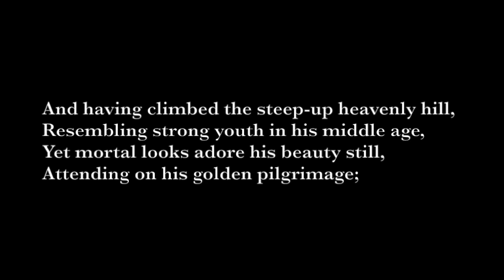Sonnet 7 - William Shakespeare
Lo in the orient when the gracious light
Lifts up his burning head, each under-eye
Doth homage to his new-appearing sight,
Serving with looks his sacred majesty;
And having climbed the steep-up heavenly hill,
Resembling strong youth in his middle age,
Yet mortal looks adore his beauty still,
Attending on his golden pilgrimage;
But when from highmost pitch, with weary car,
Like feeble age he reeleth from the day,
The eyes (fore duteous) now converted are
From his low tract and look another way:
    So thou, thyself outgoing in thy noon,
    Unlooked on diest unless thou get a son.

poems, poetry, 16th century